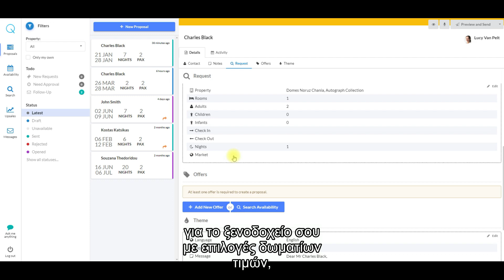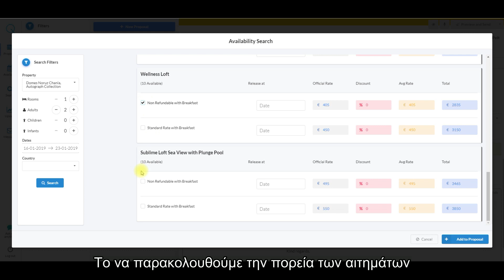Hotel Booking Engines | Quotelier | WebHotelier | Offline Request Management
How do hotels deal with so many phone calls, emails, chat requests?
In this video, I bring you the fantastic Quotelier platform that will revolutionise the way you work with offline hotel requests.

Quotelier lets you create striking online proposals including important hotel information, such as accommodation options, rates and payment/cancellation policies, all instantly!
Το Quotelier σου επιτρέπει να δημιουργήσεις φανταστικές online προσφορές, με όλες τις σημαντικές πληροφορίες για το ξενοδοχείο σου, με επιλογές δωματίων, τιμών, πολιτικής πληρωμών και ακυρώσεων, όλα στην στιγμή.

Keeping track of hotel requests, whether, by phone, email, web forms or live chat is super easy.

Quotelier is already integrated with the WebHotelier booking engine and PrimalRES Channel manager.

VIDEO IS FOR-
This video is excellent for hotel owners, hotel managers, reservations officers, front office managers, sales managers, travel agents, tour operators, e-commerce managers, revenue managers, yield managers, internet sales, hotel sales consultants and hotel management companies, wholesalers, OTA or GDS companies. RJB Systems Ltd can build any cloud software you like and the MyRatesMagicⓇ platform helps you create ANY Hotel Rate Plan in the Cloud and run pricing scenarios in real time.

Please let me know what you think of this video in the comments section below.

Richard Bedenham
CEO/ Founder | RJB SYSTEMS LIMITED
Site: rjbsystems.co | Brand: myratesmagic.com | Builder: rjbsystems.builder.ai
Skype: rbedenham05 | Work Time Zone: GMT +2 (+3 Day Light Savings)